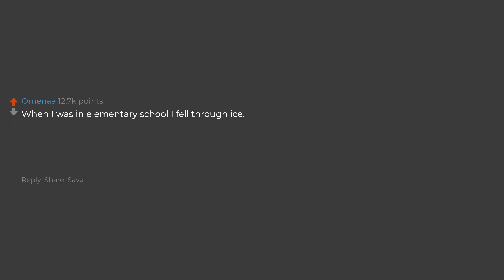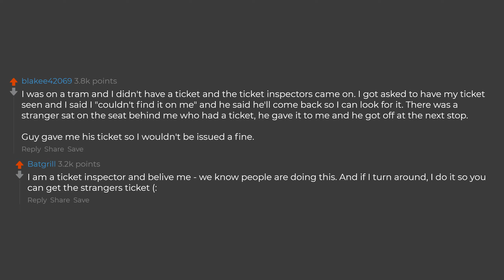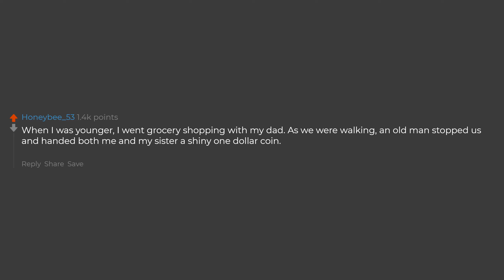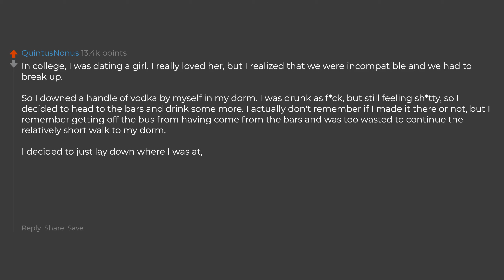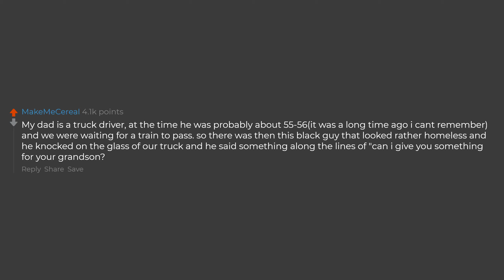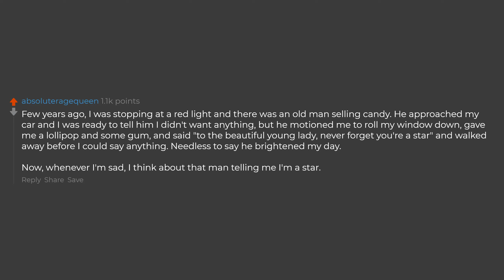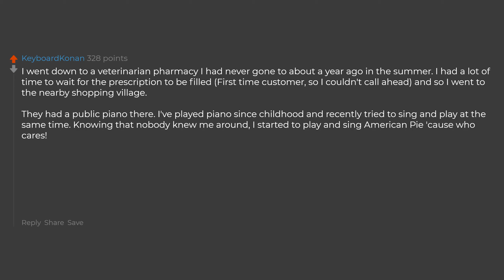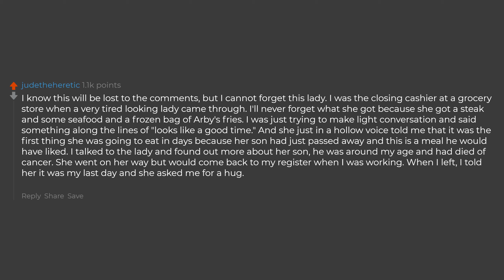What Stranger Will You Never Forget?